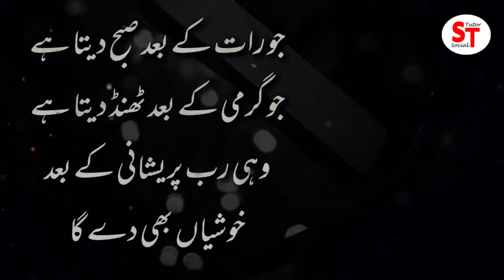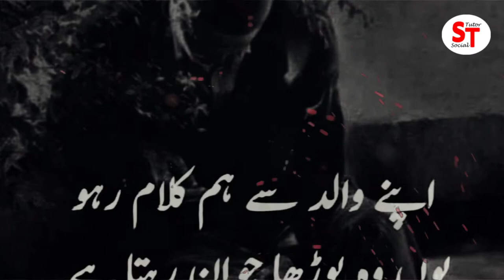11 Aqwal E Zareen - | 11 Best Golden Words | Social tutor-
11 Aqwal e Zareen in urdu/hindi ... Best Golden Word and Quotes !!

Ur Admin: UMAIR AZIZ 🔥